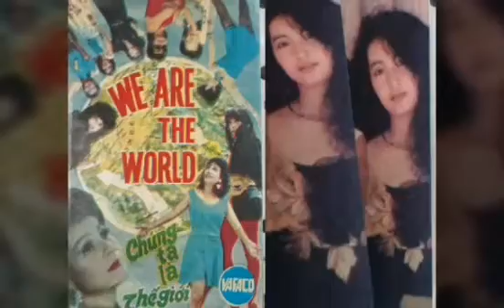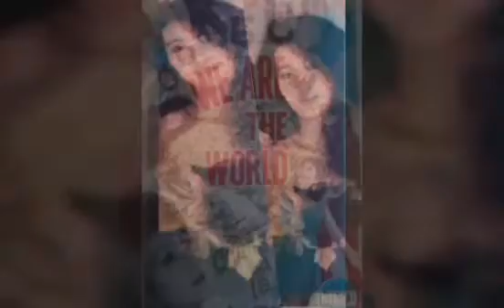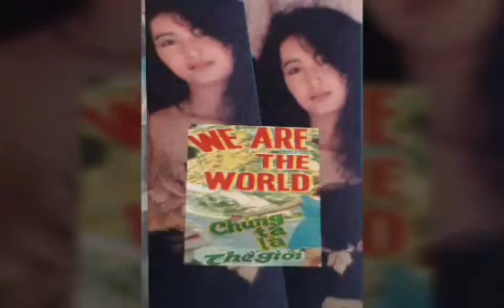Yêu Nhau Đi _ Besame Mucho_Nhạc Tây Ban Nha☆Cs Kim Yến_Audio Cassette1986_Phiên Bản1☆VND |05|2021